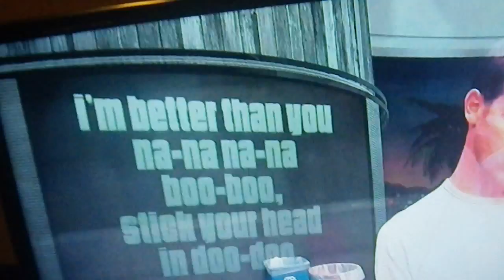Funny moment Tosh.0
harlious